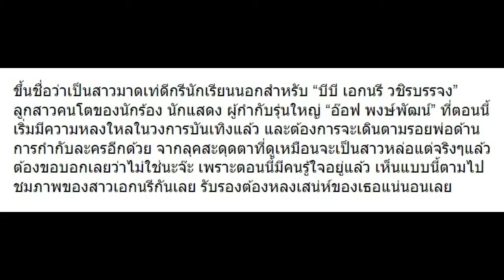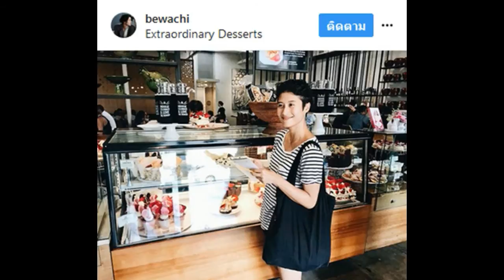10 ภาพ บีบี เอกนรี ลูกของ อ๊อฟ พงษ์พัฒน์ บอกเลยว่าเท่มากๆ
10 ภาพ บีบี เอกนรี ลูกของ อ๊อฟ พงษ์พัฒน์ บอกเลยว่าเท่มากๆ